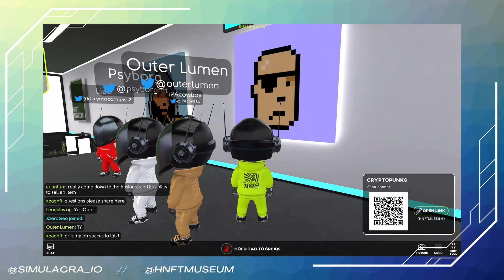Pride Punks History with LIZO | SIMULACRA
Lizo gives some background info on PRIDE PUNKS at the artwork in the Historical NFT Museum hosted on SIMULACRA.